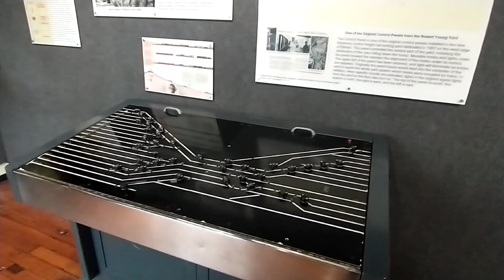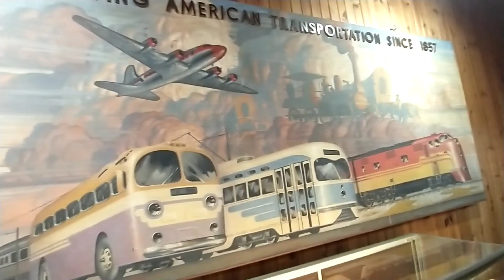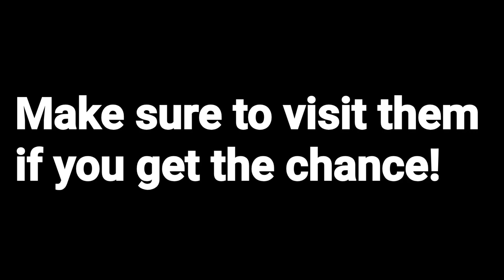Trip to the National New York Central Railroad Museum of Elkhart Indiana